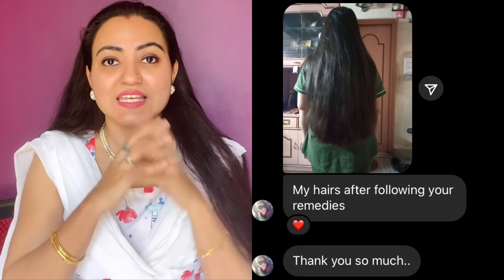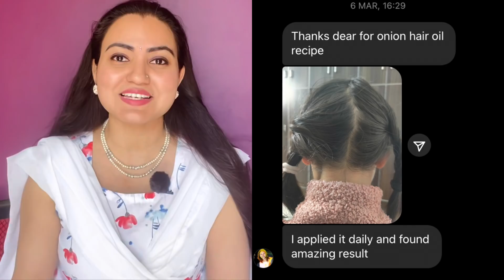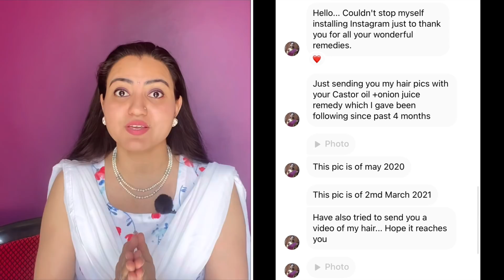Summer Hair Growth Transformation Challenge To Regrow Lost Hair|खोये हुए बाल वापस उगाने का अचूक उपाय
Hello to all my amazing people. Today is a very special video on Summer Hair Growth Transformation where I’m sharing amazing results of my subscribers who have been generous in sharing their efforts with me. These are just few of the thousands of results I’ve got. And these results are of onion oil alone, so you can surely make out how amazing it is.
You must try this remedy in order to have your lost strands back. Even if you have bald patches this remedy will help you gain not only your strands but your long lost confidence also.

Here I’ve shared a simple yet the most powerful remedy you can have for regrowing your hair follicles. As stated you can use the two steps remedy for the power packed results for yourself. The steps have to be done one day each to make a routine.

Step-1 infusion oil
Step-2 hair rinse

The ultimate results depend on your regularity and discipline towards this routine. You are bound to have amazing results for yourself if you do as stated in the video.

Lots of love to each member of my loveliest family

Yours lovingly, thoughtfully, generously
Preityप्रेरणा💕

COCONUT OIL:
Shri Shri Tattva
Patanjali edible coconut oil
Pure and Sure Coconut Oil
Parachute 100% Pure coconut oil

ALMOND OIL:

MILD SHAMPOO's:
L'Oreal Paris 6 Oil Nourish Shampoo

HERBAL SHAMPOO: